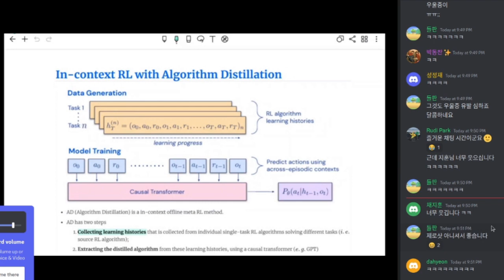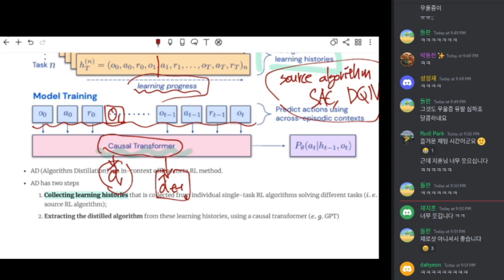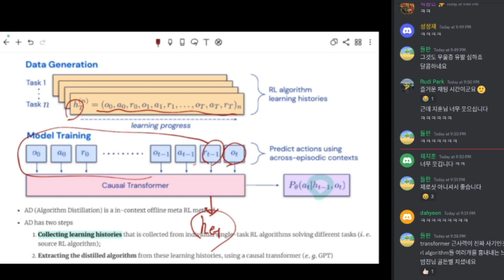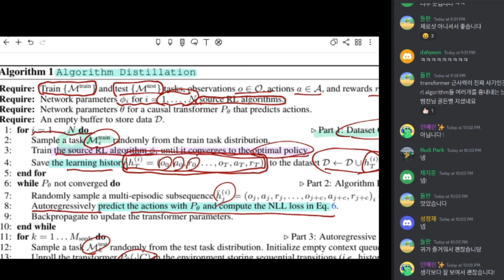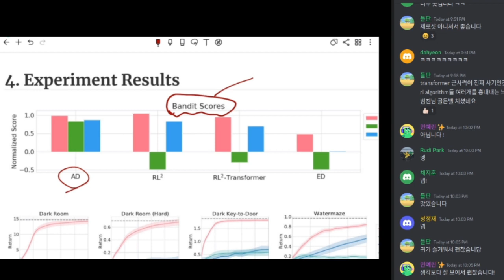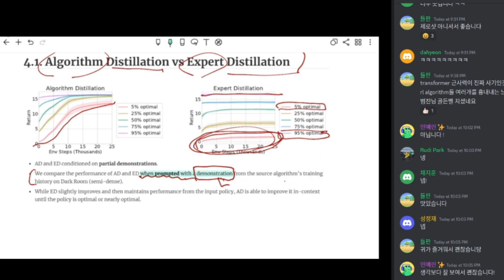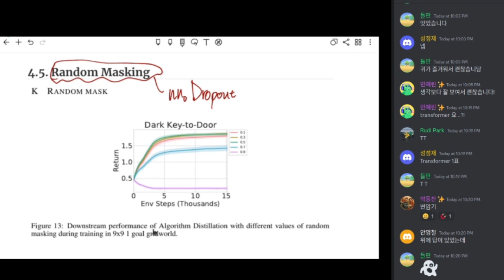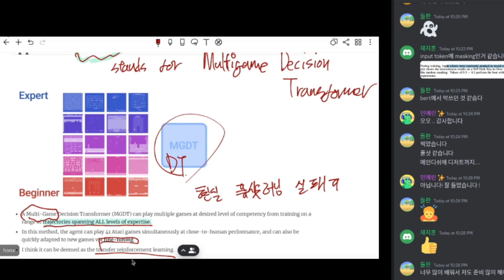[MBRL] In-context Reinforcement Learning with Algorithm Distillation (ICLR2023 논문리뷰)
ICLR 2023에 accept된 "In-context Reinforcement Learning with Algorithm Distillation"을 리뷰합니다.

Model-based RL 스터디는 매주 화요일 오후 9시 가짜연구소 디스코드 서버에서 진행되며 "청강" 역시 가능합니다. 매주 Model-based RL에 대해서 공부하고, 번외로 ICLR2023에 accept된 강화학습 논문 한 편을 리뷰합니다. 자세한 일정은 가짜연구소 디스코드 혹은 노션페이지를 참고해주세요.